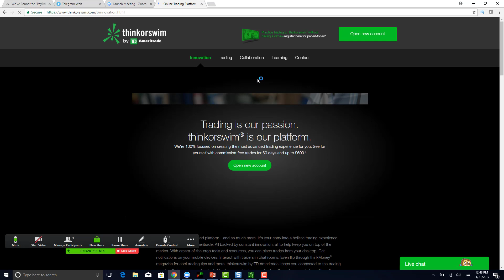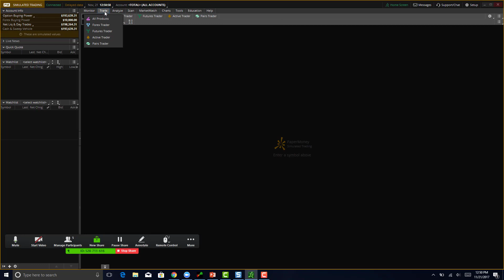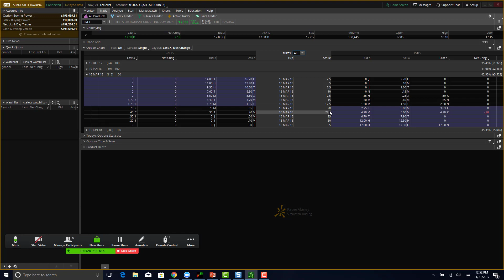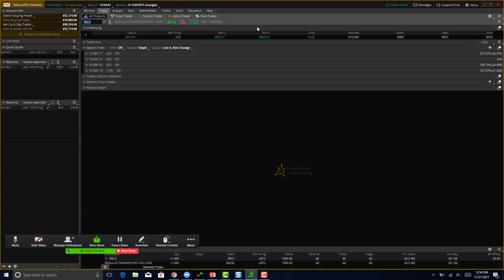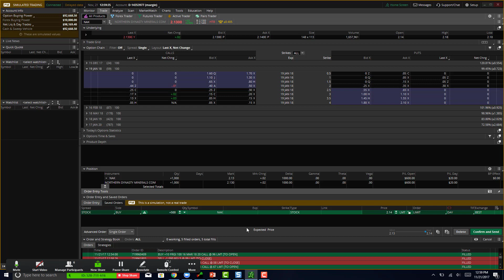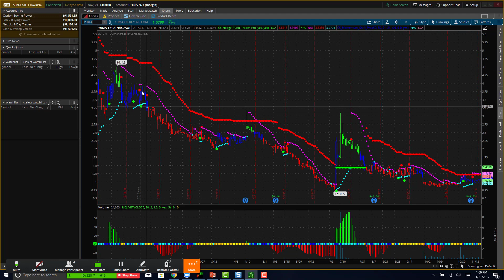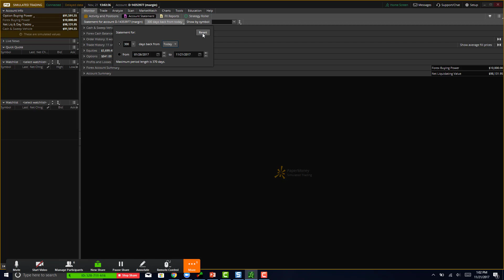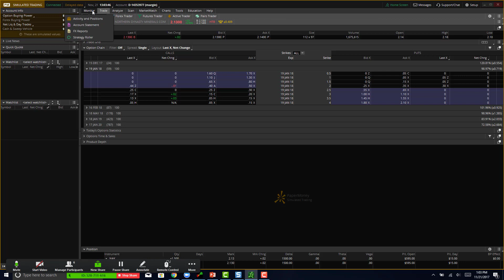Como colocar los trades de La Bolsa de Valores en TOS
Curso de Bolsa de Valores
Aprenda a invertir en bolsa
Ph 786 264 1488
Invierta Como Un Profesional En La Bolsa De Valores!
Estrategias de inversión - Invertir en Bolsa
Se puede aplicar alguna estrategia para seguir ganando dinero si la bolsa cae. podría conseguir este valor, al menos, para invertir cada año aparte de esos
Los Secretos Para Invertir en la Bolsa de Valores de Estados Unidos

Lo que Ud. necesita saber, antes de invertir en la Bolsa de Valores al aplicar mis estrategias para mejorar sus resultados en la Bolsa de Valores
Estrategia para Invertir en Bolsa , Invertir En Bolsa Sin Riesgo
Hay una Estrategia para Invertir en Bolsa? En la Bolsa de Valores de Estados Unidos se pueden encontrar empresas con un desempeño
Cinco Estrategias para evitar perder en la Bolsa de Valores

Major Ways To Make Forex A Smart Choice

There are differences between business opportunities, and there are also financial markets that are larger than others.Forex represents the largest currency trading market in the world!

The news contains speculation that can cause currencies will trend. You should establish alerts on your computer or texting services to get the news first.

Learn all you can about your chosen currency pair you choose. If you try getting info on all sorts of pairings, you will never start trading.

Forex trading robots are not a smart strategy for profitable trading. There are big profits involved for the sellers but none for the buyers.

Most people think that stop losses in a market and the currency value will fall below these markers before it goes back up.

Don't involve yourself in a large number of markets than you can handle. This will only overwhelm you confused or frustrated.

Don't think you can come along and change the whole Forex game. Forex trading is a complicated system that has experts have been studying and practicing it for years. You most likely will not find success if you are to hit upon a winning forex strategy without educating yourself on the subject. Do your homework and stick to what works.

Select an account based on what your trading level and what you know about trading. You should honest and know what your limitations. You should not going to get good at trading overnight. It is widely accepted that lower leverages are better. A practice account is generally better for beginners since it has little to no risk.Begin slowly and learn the tricks and tips of trading.

Seeking out wisdom from people who have had success with forex is the best way to begin trading. You are not guaranteed that you will be successful in trading, but using these tips will help. By applying what you learn here, you may be able to make more money than you thought possible.

La bolsa de valores es un medio que reúne a compradores y vendedores de productos financieros y la misma genera millones de transacciones en un solo día. Derivado de ello, los movimientos en los precios de los bienes que consumimos fluctúan entre los sentimientos de optimismo o pesimismo de los inversionistas activos. Desde el precio del galón de combustible que consumimos hoy, el mismo tiene un historial de negociación en el mercado de futuros desde meses atrás. Los productos en nuestro trabajo, casa, transporte son parte de las empresas segregadas en sus acciones y las mismas se compran y se venden en operaciones bursátiles diarias.

El curso “Administración de inversiones en la bolsa de valores de los Estados Unidos de América”  es un curso que entrena, capacita, ejercita y prepara a los futuros inversionistas a realizar operaciones bursátiles de compra y venta de productos financieros y obtener con ello altos retornos. Desde la comprensión del concepto de bolsa de valores hasta la realización de transacciones de inversión avanzadas, todo ello enfocado a la obtención de mejores tasas de rendimiento.

La importancia de aprender a invertir y obtener retornos para el individuo, independientemente la actividad económica que éste desarrolle, radica en la misma definición del dinero en sí.

El empresario a través del conocimiento que  adquirirá en el presente curso, puede elegir entre un sinnúmero de opciones de inversión con riesgo limitado y calculado. Volviéndose así un ente generador de utilidades en la inversión de excedentes de capital para una organización o generador de utilidades de su capital de riesgo.

El curso se divide en dos módulos:
“Inversión en acciones en la bolsa de valores de EEUU” e “Inversión en opciones derivadas de acciones  en la bolsa de valores de EEUU”.  Los beneficios ofrecidos y la metodología empleado son iguales para ambos módulos.